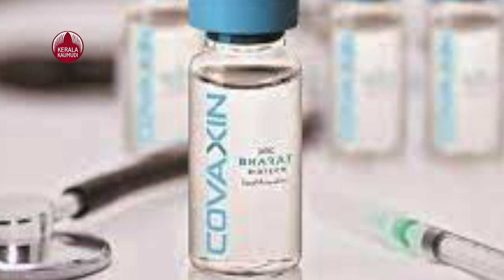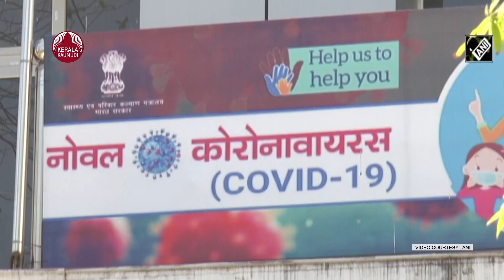WHO congratulates India on vaccine distribution | KeralaKaumudi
കോവിഡ് വാക്സിന്‍ വിതരണത്തില്‍ ഇന്ത്യയെ അഭിനന്ദിച്ച് ലോകാരോഗ്യസംഘടന. രാജ്യത്തെ ആകെ വാക്സിനേഷന്‍ 75 കോടി കടന്ന പശ്ചാത്തലത്തിലാണ് ഇന്ത്യയെ പ്രശംസിച്ച് ലോകാരോഗ്യ സംഘടന സൗത്ത്ഈസ്റ്റ് റീജിണല്‍ ഡയറക്ടര്‍ ഡോ.പൂനം ഖേത്രപാല്‍ സിങ് രംഗത്തെത്തിയത്. ആദ്യത്തെ 10 കോടി ഡോസ് വാക്സിന്‍ നല്‍കാന്‍ 85 ദിവസമെടുത്തപ്പോള്‍, ഇന്ത്യ വെറും 13 ദിവസത്തിനുള്ളില്‍ വിതരണം ചെയ്ത വാക്സിന്‍ ഡോസ് 65 കോടിയില്‍ നിന്ന് 75 കോടിയാക്കി ഉയര്‍ത്തിയിരിക്കുന്നുവെന്ന് അവര്‍ ട്വീറ്റ് ചെയ്തു.പ്രധാനമന്ത്രി നരേന്ദ്രമോദിയുടെ നേതൃത്വത്തില്‍ ഇന്ത്യ ഏറ്റവും മികച്ച വാക്സിനേഷന്‍ പ്രക്രിയയിലൂടെ ചരിത്രം സൃഷ്ടിക്കുന്നുവെന്ന് കേന്ദ്ര ആരോഗ്യമന്ത്രി മന്‍സുഖ് മാണ്ഡവ്യയും ട്വീറ്റ് ചെയ്തിട്ടുണ്ട